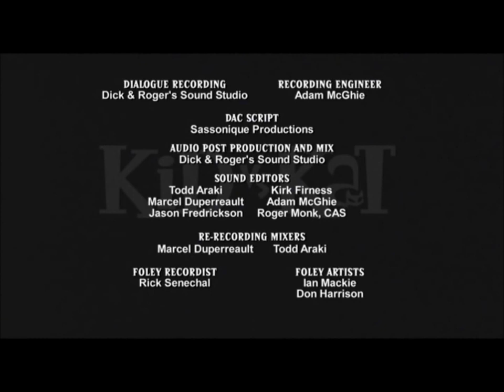Kid Vs Kat| Class Act